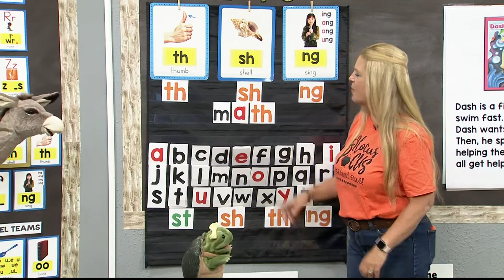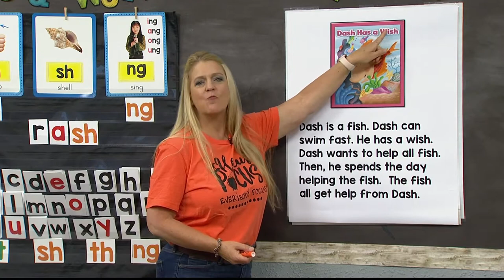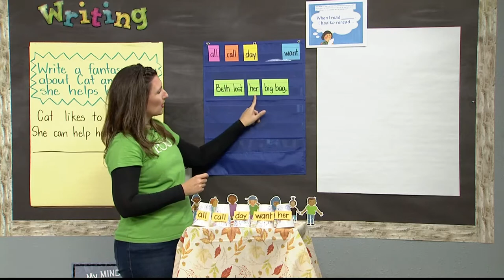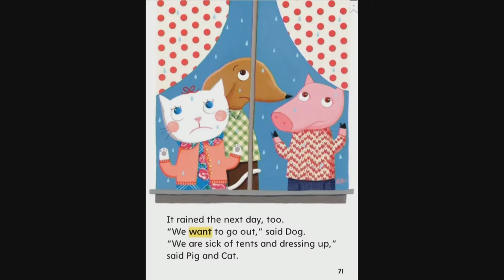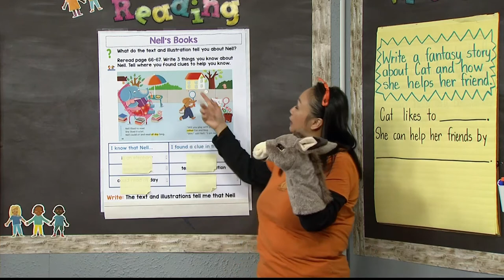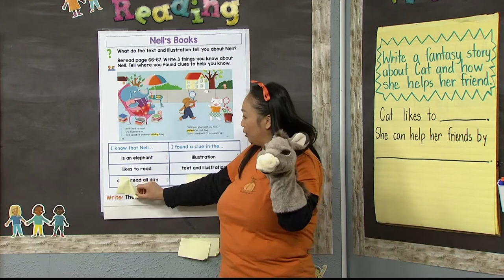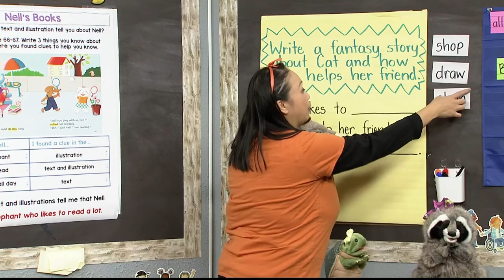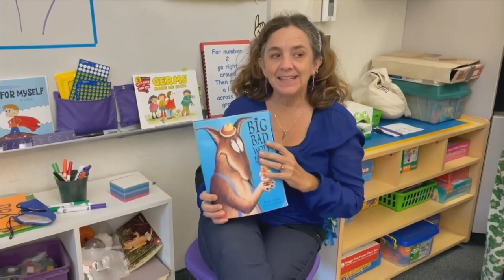K-2-554: Nell's Books by Miriam Cohen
Come play a game to find the candy while learning your high frequency words with Mrs. Hammack and Mrs. Nix.